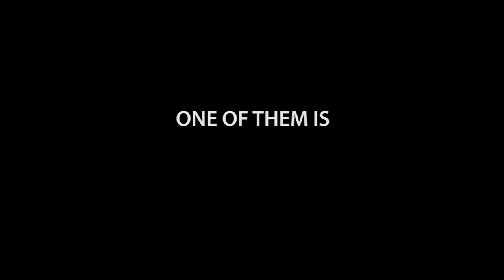Domowy Poród Lotosowy Dokument - trailer/ Lotus Home Birth Documentary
PL Karolina i Krzysztof zdecydowali się przyjąć swojego pierwszego potomka w domu pozwalając mu łagodnie oddzielić się od łożyska poprzez poród lotosowy. Dlaczego tak zdecydowali, jakie były ich motywacje, przeżycia i wsparcie otoczenia? W dokumencie dzielą się wszystkim, co sprawiło, że ich syn Miłosz przyszedł na świat w taki sposób, jaki chcieli dla niego najbardziej.

EN Karolina and Krzysztof decided to welcome their first offspring at home, allowing him to gently separate himself from the placenta through the lotus birth. Why did they decided so, what were their motivations, experiences and support of the environment? In the document they share everything that made their son Milosz come into the world in the way they wanted him the most.

About video creator - Mlodzikova:

I am a self taught video creator focused on natural, alternative and self-development subjects.
I create commercial and non-commercial short videos.

My drive is a curiosity of people's stories who follow their passion, change their and others lives for better and search for deeper meaning of life.